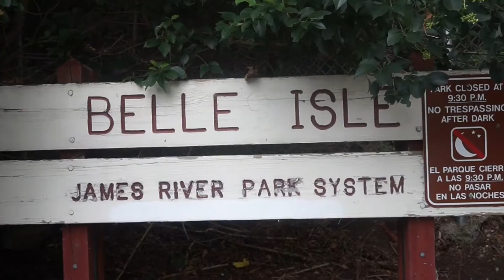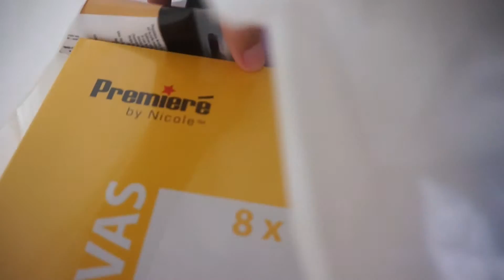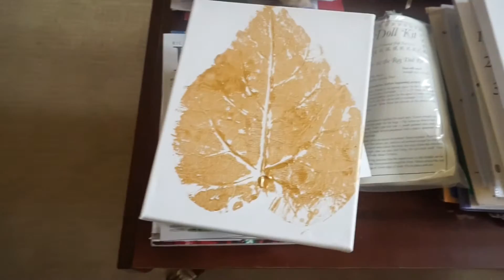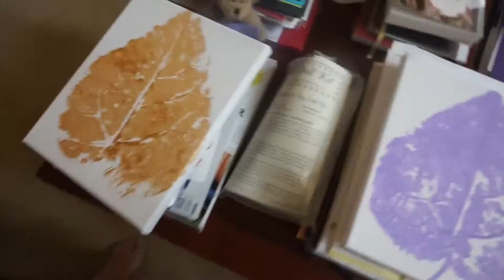FUN @ BELLE ISLE! (July 29, 2015)